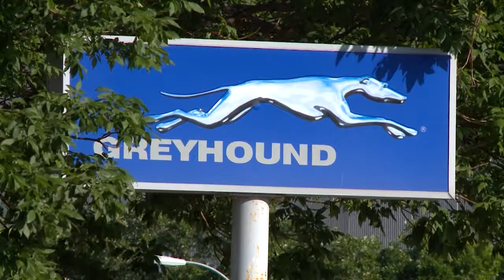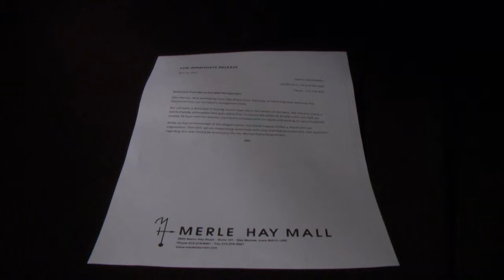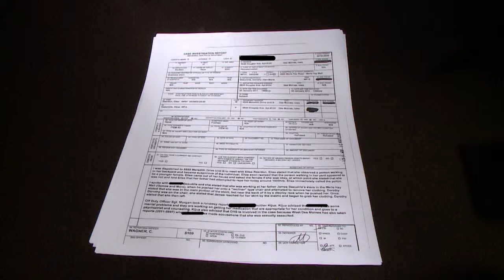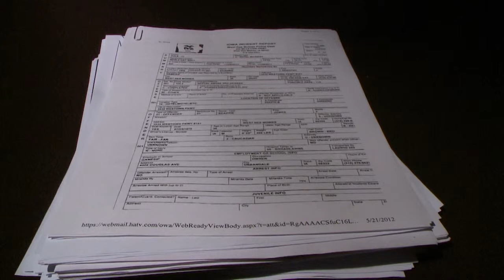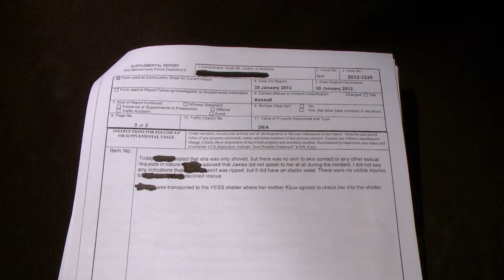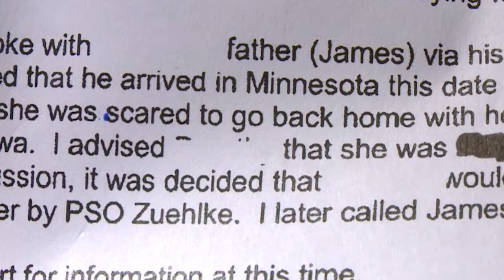KCCI Investigation James Beaudrie